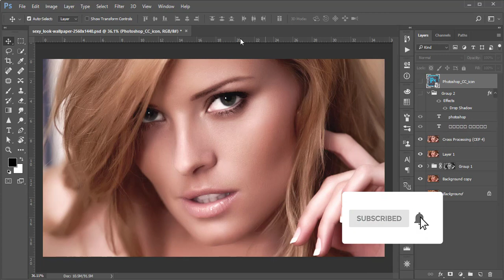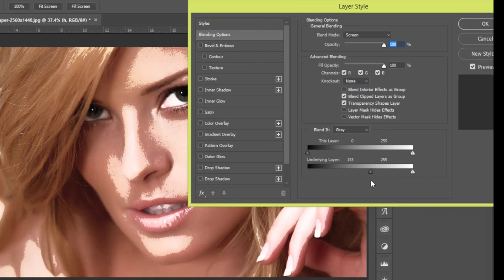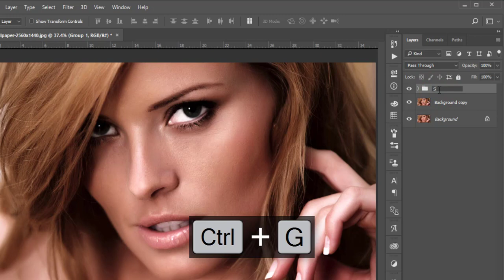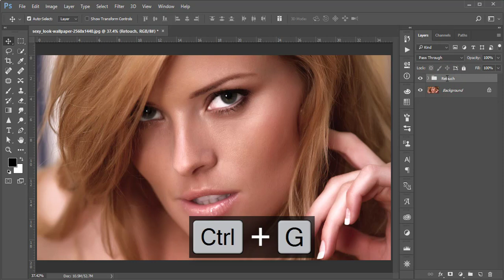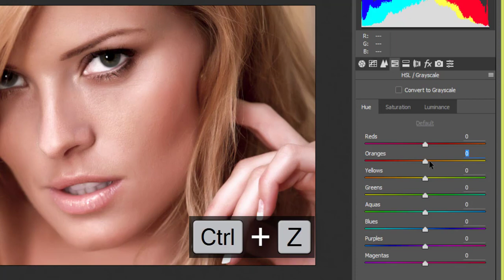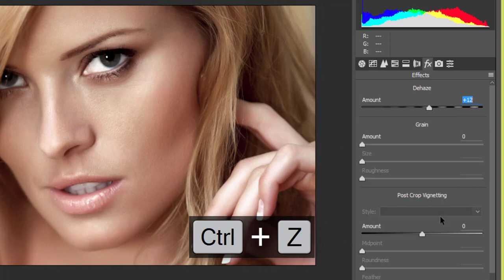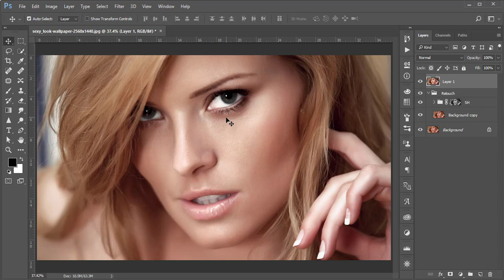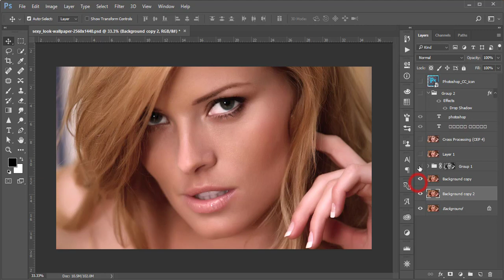DODGE and BURN in photoshop cs6/cc | ডোজ অ্যান্ড বার্ন করবেন কিভাবে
llustrator Bangla Tutorial: Letter Logo Design Idea | লেটার দিয়ে লোগো ডিজাইন করবেন কিভাবে

ফটোশপ,এডোবি ফটোশপ,ছবি এডিট,সহজে ফটোশপ,ফটোশপ শিক্ষা,ফ্রি ফটোশপ শিক্ষা,ছবি এডিটিং ফটোশপ,ম্যানিপুলেশন,ছবির সাইজ দেয়ার নিয়ম,১০ মিনিটে ফটোশপ,ফটো,চুল কাটা ফটোশপে,ছবি আলাদা করা